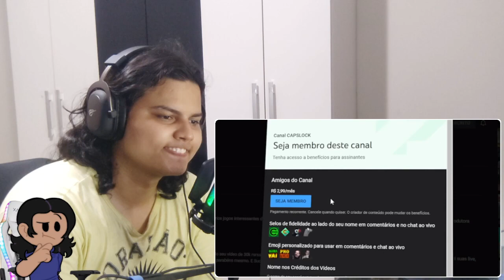Muri React 🐺 // O Futuro de Castlevania - CAPSLOCK REVIEW - Castlevania Aria of Sorrow